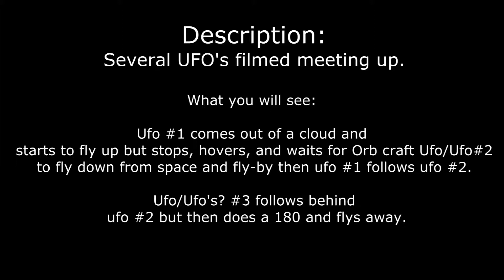April-10-2014- Ufo crafts sighting Gresham, Or.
Several ufos over Gresham Oregon on 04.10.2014 recorded in hd. Ufos meet up and fly off. 3+ crafts. Please let me know if u repost my videos, thank you.